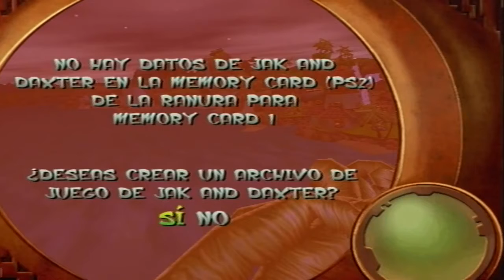Walkthrough - Jak and Daxter #1